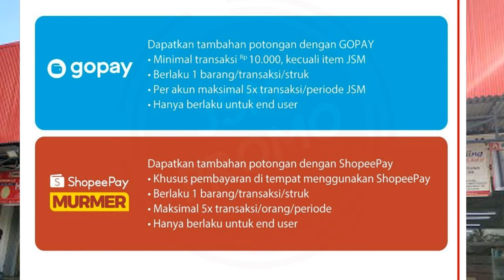Promo JSM Alfamidi 27 - 30 Oktober 2022 | Hanya 4 Hari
Promo JSM Alfamidi 27 - 30 Oktober 2022